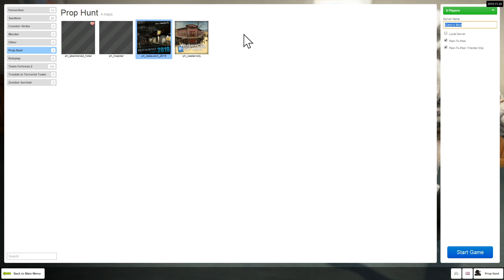Sammich on the Loose! - Gmod Prop Hunt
Playing some good old Prop Hunt with my Patrons! Enjoy!

My Ocarina Etsy Store

Shika,
Velithor Joe,
Jqgj,
XxSupremeMagnetXx 1,
Depernaut,
Sphericalism,
John C James,
Valerie Owens,
Delayed Owl,
Mr. Sperk,
CosplayerGoesTo...,
shadowlock,
Blast,
Joshua Ward,
El Greggo,
Gilbert Ramirez III,
ExplosiveWalrus,
Payday,
Fireblaster40,
isaiah clodfelter,
Dirakia,
Kyle Christensen,
Ryan Oliver,
Guts&Glory